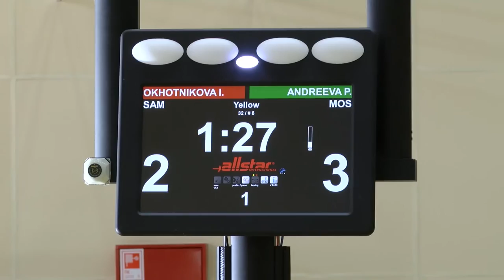Первенстсво России по фехтованию среди юниоров \ Шпага юниорки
14.01.17